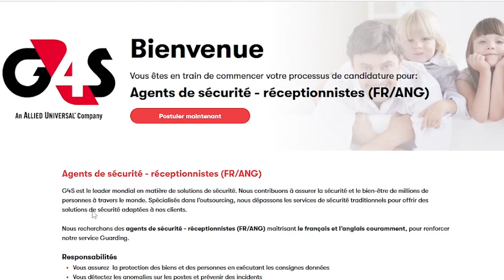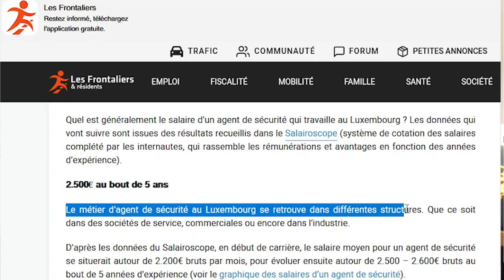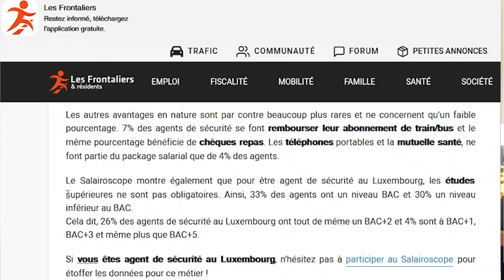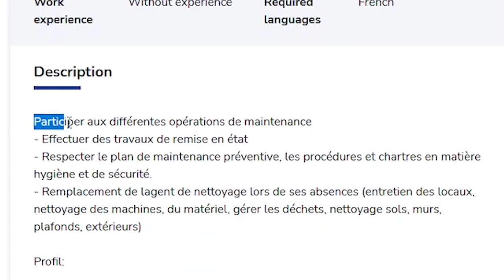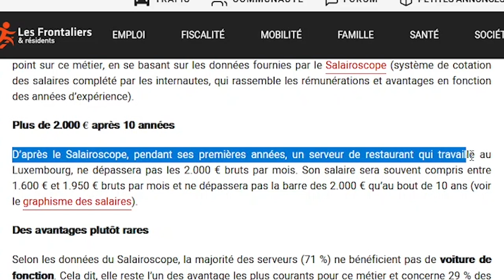Immigres Et Travailles Au LUXEMBOURG Sans Diplomes Ces Entreprises Embauchent Immediatement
En ce moment, il y a 3 entreprises qui embauchent activement ici Luxembourg. Et ceci plaira surement a beaucoup d’entre vous.
Ces entreprises peuvent t’embaucher que tu aies le BACC ou pas. Et le salaire de base s’élève à environ 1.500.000 Franc CFA.
Et avec le contrat de travail que tu auras, tu peux réussir ton immigration pour le Luxembourg en deux mois seulement. Car avoir un contrat de travail est très important si tu veux rapidement immigrer au Luxembourg. Et très rapidement, voici les 3 étapes pour immigrer facilement au Luxembourg.
Etape numéro 1 : trouver une offre d'emploi au Luxembourg. Et dans cette vidéo je te montre les 3 entreprises qui sont prêtes à t’embaucher immédiatement et sans diplômes.
Etape numéro 2 : Passer les entretiens d’embauche
Etape numéro 3 : Obtenir un contrat de travail